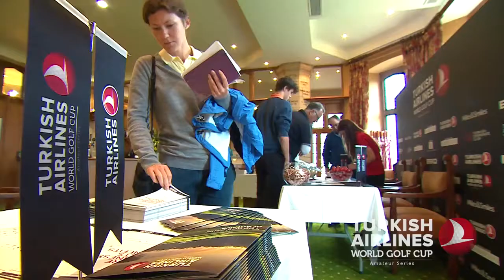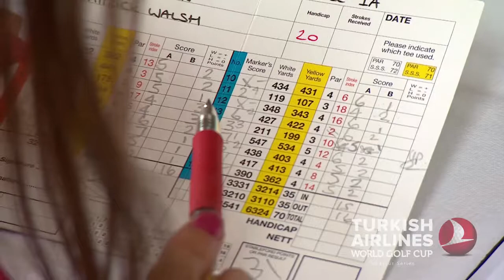Turkish Airlines World Golf Cup 2014 | London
Check out the highlights from the Turkish Airlines World Golf Cup event held at St. George's Hill Golf Club, London.